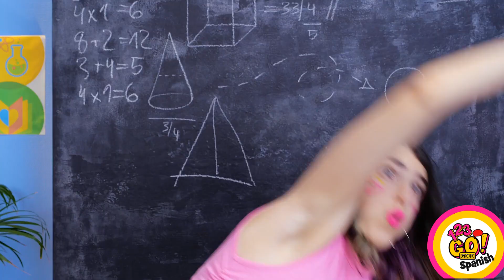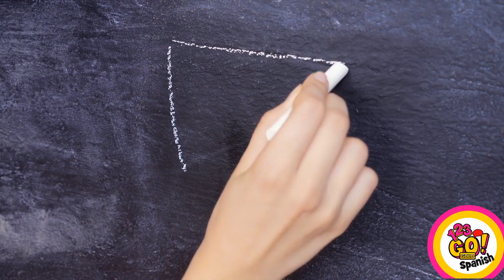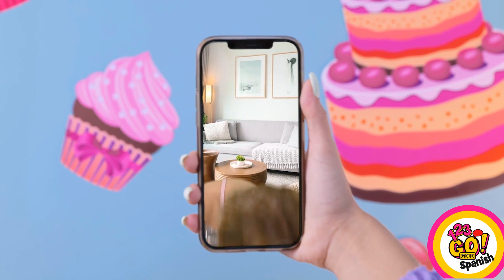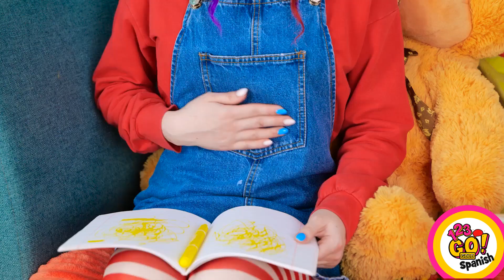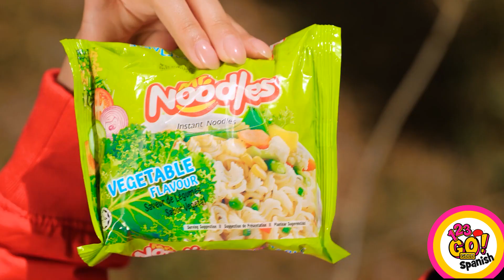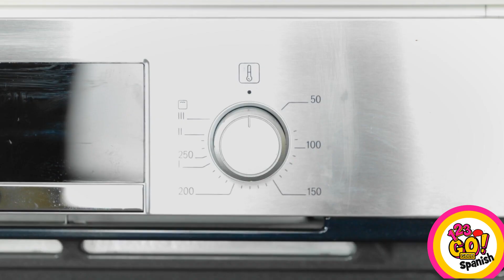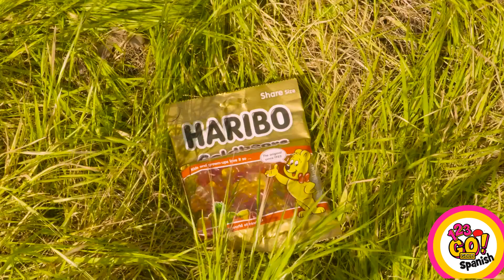DESAFÍO LOCO DE COCINA || Dispositivos de cocina y trucos de crianza de 123 GO! GOLD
¡Prepara tu apetito porque hemos recopilado algunas ideas de comida y consejos de cocina extremadamente sorprendentes que ni siquiera sabías que necesitabas! ¡Divertidos trucos y consejos de cocina que te alegrarán el día!